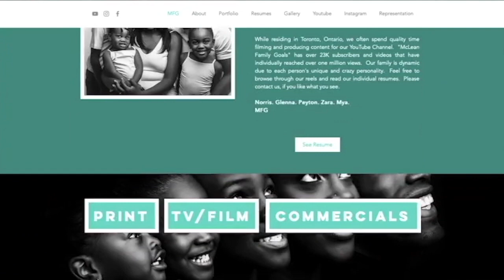NEW WEBSITE | MASTERMIND TOYS CHRISTMAS GIFT GUIDE | JOE FRESH AND MORE!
What's going on McLean Family!!! You read that title right.  We have a website!!! Check it out now.
This website was designed by our Creative Director, Nickidia Thompson
Also, keep watching to see some more projects we worked on during the last 3 months.  We are working hard and can't wait to share more with you when they are released.